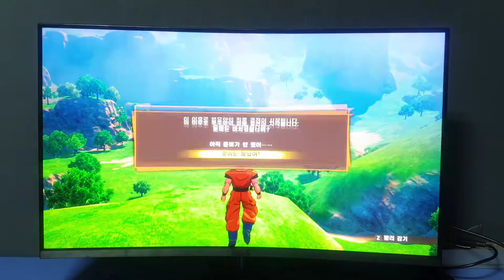정림전자 GMASTAR 게이밍모니터로 드래곤볼 카카로트를 즐기다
드래곤볼 카카로트 입니다. 사실 이 게임은 크게 사양은 높지 않으나, 전투 모드로 돌입시 끓김있는 화면, 잔상, 굴곡 등을 테스트 하기 위해 플레이 해봤는데요. 60hz 로 플레이 했을때와 165hz 로 플레이 했을때 맵에서의 움직임은 크게 다르지 않았습니다.

다만 아무래도 적과 마주하여 전투시, 가끔 0.5초 가량 끓기거나 적의 빠른 움직임에 따라가지 못하는 일반 모니터와는 달리 부드러운 느낌이 제 개인적으로 느껴지더군요.

무려 165Hz 주사율에 QHD 해상도를 지원하는 정림전자 지마스터 GMASTAR JG320CQF165 모니터를 체험하게 된 강민건담입니다. 최근 들어서 해상도가 더 커진 게이밍모니터가 속속 출시 되는 가운데. FHD 165hz 주사율을 떠나 QHD 해상도를 지원하는 20만원대 후반의 모니터를 파헤쳐볼텐데요.​

이번에 소개할 제품은 다양한 모니터 등을 취급하는 AUO 한국 총판인 정림전자가 최근 소비자의 눈높이에 맞춰 27인치가 아닌 좀더 큰 화면의 31.5 인치 지마스터 GMASTAR JG320CQF165 로 G-SYNC, AMD FreeSync 가변 주사율 기술을 적용해 화면이 어긋나는 현상 없이 부드러운 게임 화면을 감상 플레이할수 있는 아주 따근따근한 신상 제품입니다.

​게이밍모니터 하면 가장 큰 부분이 몰입감을 절대로 뺴놓을수 없을것입니다. 특히 게이밍모니터용이지만 어떤 이에게는 인터넷, 포토샵 등 색감 등에서도 게이밍외에도 일반 모니터로 사용시 민감하신분들을 위해 정말 세세하게 체험해보면서 장단점을 써보도록 하겠습니다.